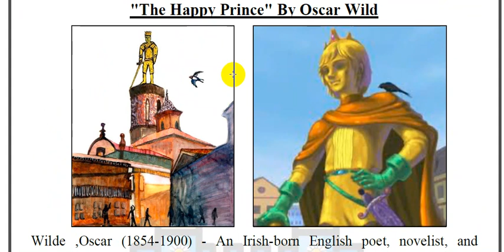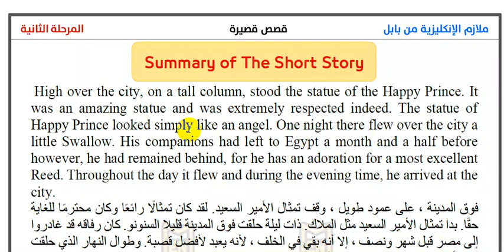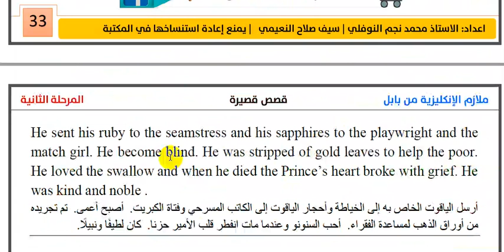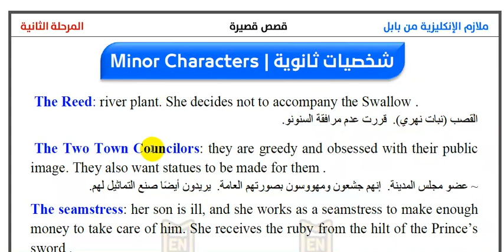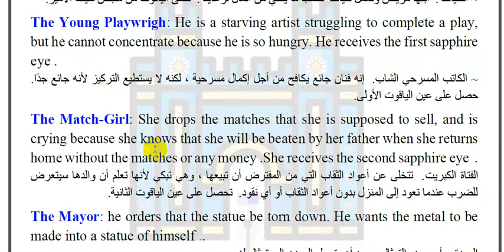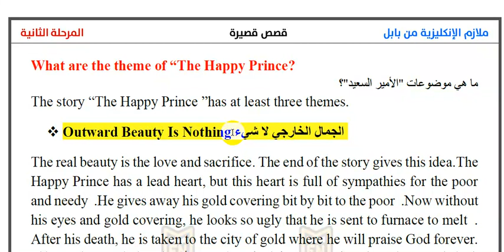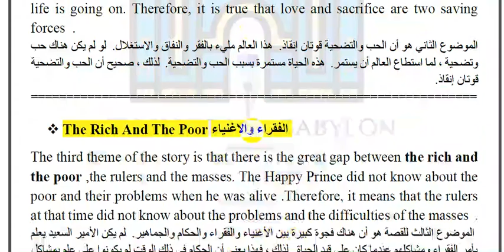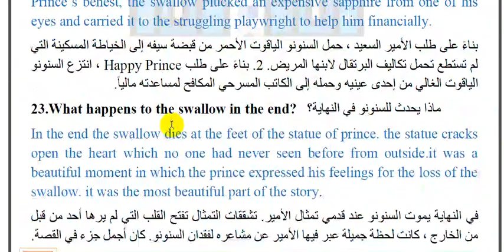شرح قصة الأمير السعيد 2023 || The Happy Prince by Oscar Wilde